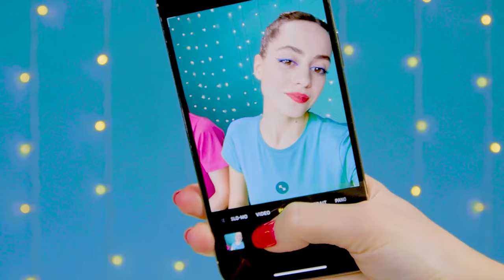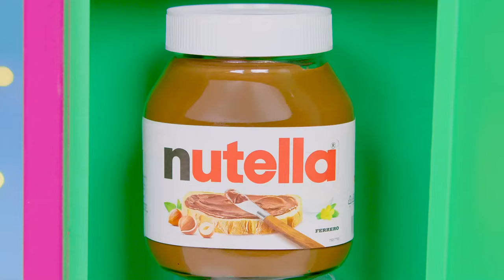Big, Medium and Small Plate Challenge | Epic Food Battle by Fun Challenge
A new Challenge is waiting for you! It will be delicious, fun and very funny!